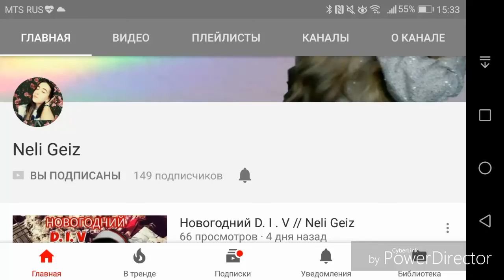Очень много снега!!! Видео + зимнее интро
Снег...